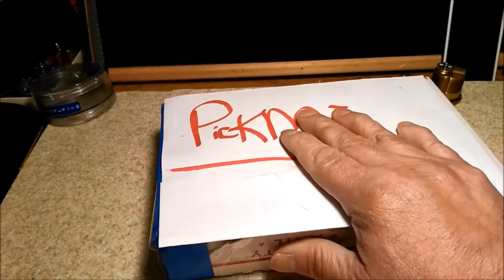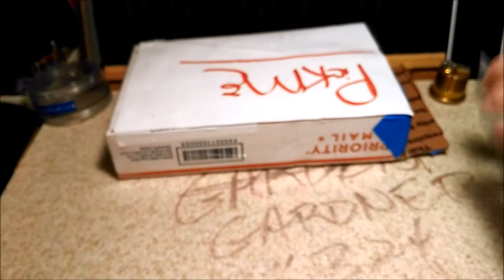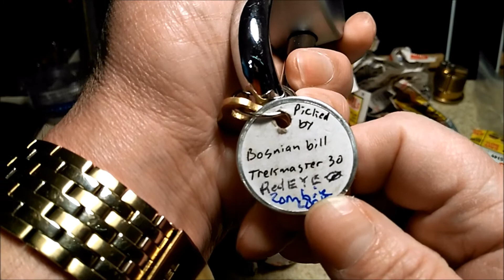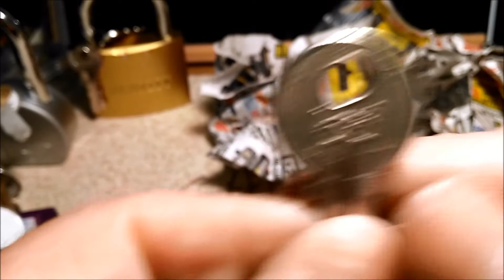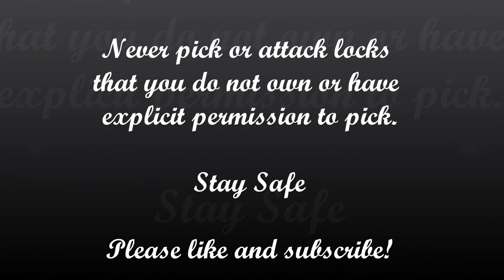(59) Awesome Package From PickME1977, Including The Lockwood Key & Pins!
PickMe , thank you for COOL package and the locks!
Thanks for your help with the Lockwood key & pins my good friend!